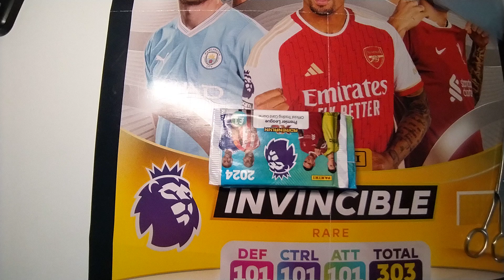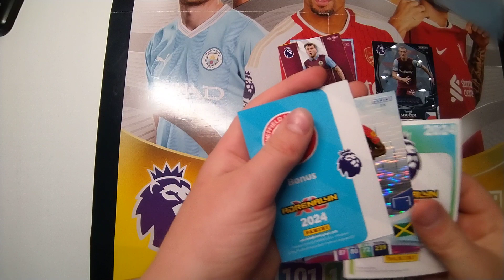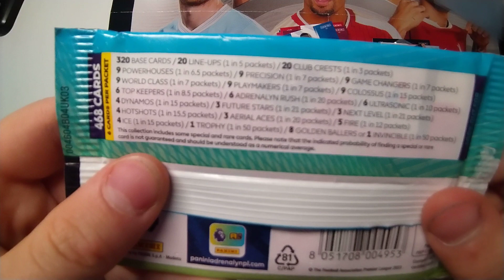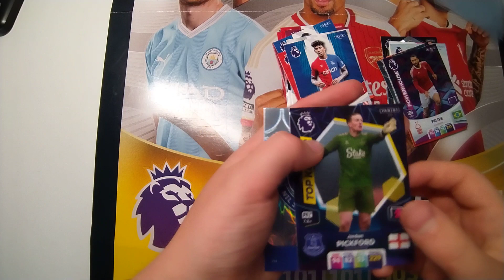Otwieralem 5 paczek Premier League 2024 Adrenalyn XL